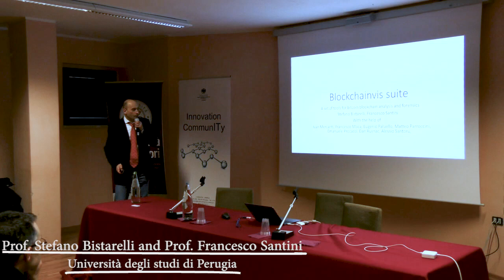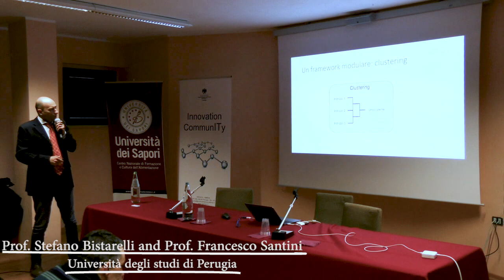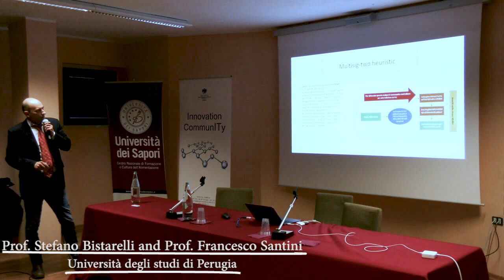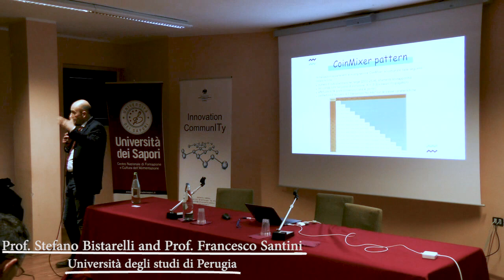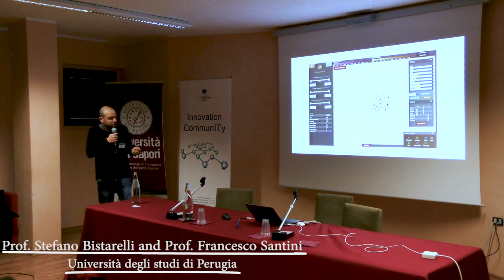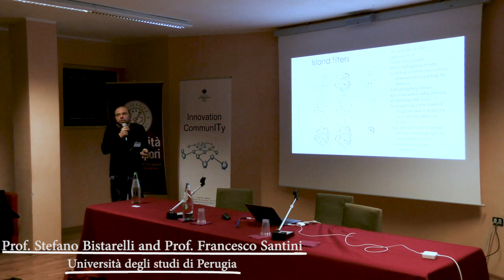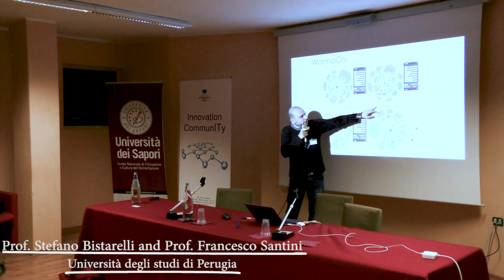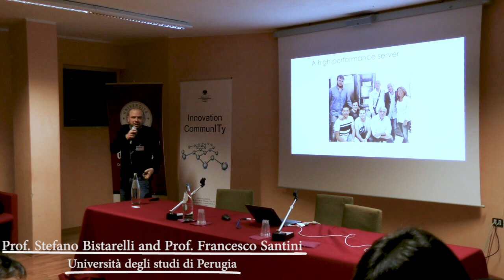DLT WORKSHOP- Stefano Bistarelli e Francesco Santini